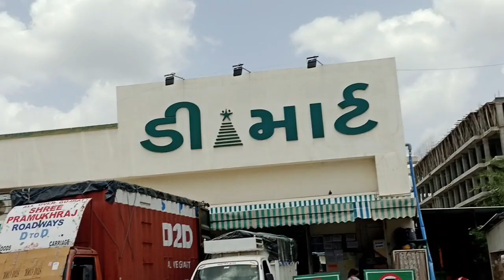gaye the hospital lekin ghumne chale gaye D Mart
mahesana d mart gumne gaye,
mehsana d mart mall,
mehsana tour,
kalol d mart mall,
d mart shopping mall mehsana,
d mart in ahmedabad,
d mart shopping mall in bharuch,
mehsana shopping,
d'mart mehsana,
d mart rajkot kalawad road,
d mart ahmedabad,
d mart mall ahmedabad,
d mart shopping mall kalol
my first vlog @mrhumza hamza imran,
my first vlog ritvik vlogger,
my first vlog jitendra nt vlog,
my first vlog bangla 2023,
my first vlog (facts about me) rachel coronel,
my first vlog mera pehla vlog tarun kaurav vlogs,
my first vlog aparna devyal,
my first vlog abhishek vlog,
my first vlog bioday pets life lately tiny sangyo.o,
my first vlog boram tube,
bahmani kumari vlogs my first vlog,
bihari boy vlog my first vlog,
brother and sister gaming and shorts my first vlog,
chota ali vlogs my first vlog,
carryminati my first vlog,
carter sharer my first vlog,
cb vlogs my first vlog in ladwa mela,
crazy_vlog my first vlog 🥰milan vlog🥰,
my first vlog dgt vlog 07,
my first vlog dara adam khel/new video 2023//kohat,
my first vlog description copy and paste,
my first vlog dk,
my first vlog edit kaise kare vn app se,
my first vlog eid mubarak,
my first vlog edit kaise kare kinemaster se,
my first vlog eid special ashik khan santoo,
my first vlog emotional,
elias vlog my first vlog,
extraordinary lifestyle with hunny my first vlog honey with bunny,
everything from scratch my first vlog,
estrella garcia my first vlog,
eid special shopping my first vlog,
extraordinary lifestyle with honey my first vlog honey with bunny,
my first vlog first vlog in youtube ak youtuber,
first vlog 2023 my first vlog sahin 786 vlog,
first vlog😍/my first vlog bhakkar da shahzada vlog,
first vlog ।। my first vlog zb vlog assam,
how to make thumbnails for youtube videos my first vlog,